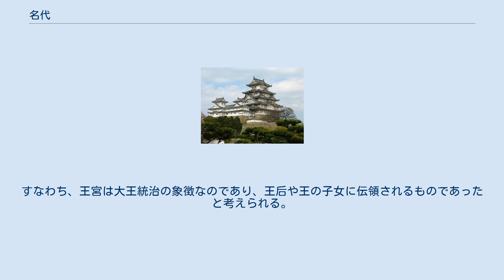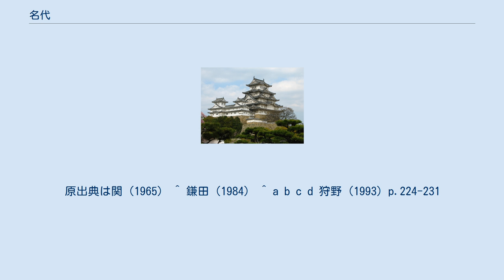名代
名代（なしろ）は、古墳時代の部民制における集団のひとつ。
一定の役割をもってヤマト王権に奉仕することを義務づけられた大王直属の集団である。
より丁寧に御名代（みなしろ）とも呼ばれることがある。
 『官職要解』には、「王族の功業を後世に伝えるために置かれた部民」と記されている。
大王および大王一族の私有民であるという説とヤマト王権に属する官有民であるという説があるが、いっぽうでは公私の区別はまだ明らかではなかったという見解もある。
『日本書紀』には、646年（大化2年）の「改新の詔」によって廃止されたと記述されている。
多くの場合、「名代・子代」と連称されるが子代（こしろ）との関係には不明な点が多い。
 名代には在地首長の子弟がなる。
子弟たちはある期間都に出仕して、大王の身の回りの世話（トネリ）や護衛（ユゲヒ）、食膳の用意（カシワデ）にあたった。
 名代の用語は『古事記』のみに記されており、『日本書紀』に記された「御名入部」（大化2年3月壬午条）に相当するとみられる。
この「御名代」または「御名代の部」（以下、名代と記す）を王族（皇室）所有の部とみることに関しては、ほとんど異論がない。
一部に、名代は靱負（ゆげい）や舎人（とねり）、采女（うねめ）、膳夫（かしわで）などの奉仕者を、国造など地方の在地首長から徴発して用立てたり、養育したりする部であって、かれ（彼女）らは王族の所有民ではないとする見解もある。
ただ、その場合でも、靱負や舎人、采女などが大王や王族に近侍する部民であれば、それを養う名代を王族所有の部ととらえることに大きな見解の相違があるわけではない。
 いっぽう、「子代」との関連についていえば、それと同一視する見解がある。
鎌田元一や狩野久らの研究者がこうした立場に立っており、その論拠としては、子代の語は『古事記』『日本書紀』はじめ古代文献に広くみられるのに対し、名代は『古事記』のみの用語にとどまり、実際には「御名代」と表記されることがあげられる。
 名代の部名は、ヤマト王権の大王が宮を営んだ場所の名にちなんで命名されている。
たとえば、 にそれぞれちなむ。
 また、「石村部（いわむらべ）」「伊波礼部（いわれべ）」の一部は、履中天皇の磐余稚桜宮（わかざくらのみや）、清寧天皇の磐余甕栗宮（みかくりのみや）、継体天皇の磐余玉穂宮（たまほのみや）、用明天皇の磐余池辺雙槻宮（いけのへのなみつきのみや）など「磐余」（いわれ）に所在する諸宮にちなむとされる。
 都城制が採用される以前の日本では歴代遷宮の慣習があり、大王の一代ごとに王宮が営まれたため、大王と王宮は一体不可分のものとみなされ、また、実名を避ける古代社会の風習は世界的にもみられることから、ヤマト王権においては、王宮の名がそれを営んだ大王の代名詞として採用されたものと考えられる。
また、欽明天皇以後の王子女に、石上部皇子、穴穂部皇女、穴穂部皇子、泊瀬部皇子、額田部皇女、御名部皇女、草壁皇子、忍壁皇子、泊瀬部皇女などの名があるのは、王宮そのものが子孫に伝領され、その王宮で王子女が成長したことを示す事実と関係している。
すなわち、王宮は大王統治の象徴なのであり、王后や王の子女に伝領されるものであったと考えられる。
 ^ a b 和田・所（1983） ^ 平野（1988）p.565 ^ a b 篠川（1991）p.168-173 ^ 篠川（1991）p.168-173。
原出典は関（1965） ^ 鎌田（1984） ^ a b c d 狩野（1993）p.224-231